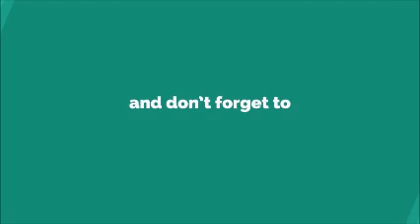What is Stress? What to do when stressed? (Urdu)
Stress is real situation, learning to deal with it can be a game winner for all. Unfortunately, people don't find the healthy coping strategies for it.

If you have Ben leading a stressful life for very long, your physical health will also be compromised along with your emotional and mental health. In such condition connecting with life coaches can be very helpful as they you grieve and let go.

Mariam Khan
Operations Manager @PRC